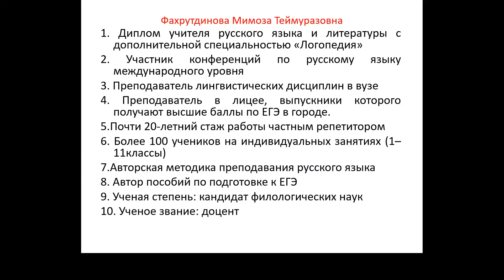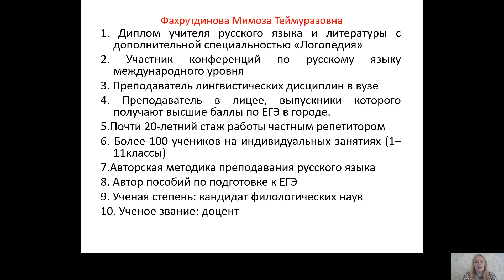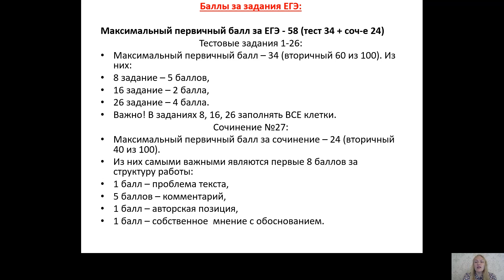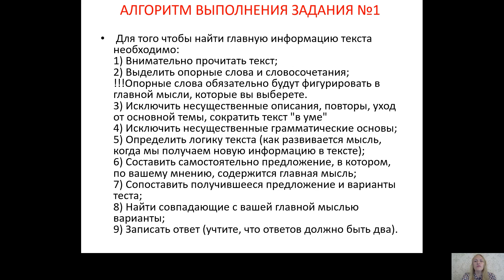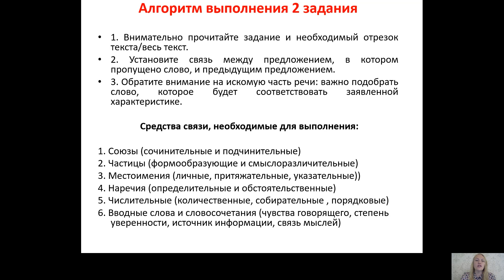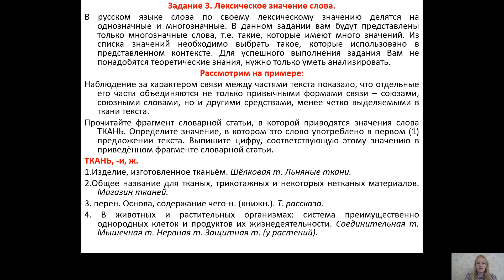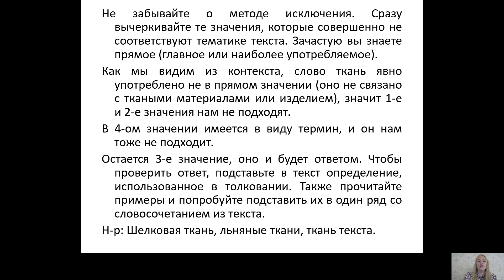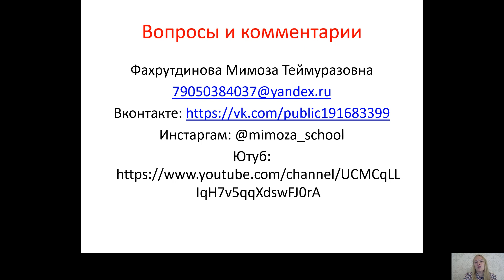Марафон подготовки к ЕГЭ Русский язык задания 1,2 и 3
Бесплатный онлайн-марафон подготовки к ЕГЭ от ведущих преподавателей Казанского Инновационного Университета имени В.Г.Тимирясова.
Русский язык.
Блок 1.
Задания ЕГЭ № 1-8 по русскому языку. Информационная обработка текста и языковые нормы
В результате освоения блока 1 (задания 1-4) приходит понимание основной мысли текста, а также знание правил орфоэпических, морфологических и синтаксических норм. Вы сможете набирать за задания 1-8 максимальные 12 баллов.
Будь готов к ЕГЭ – готовься к ЕГЭ вместе с КИУ!